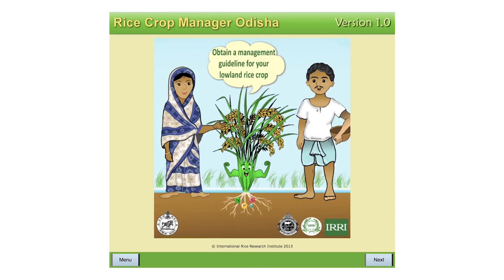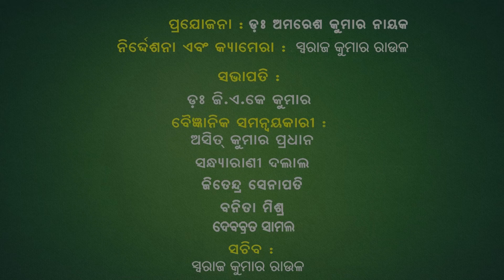NRRI BARTA 16-31 JULY, 2024 (PART-81)